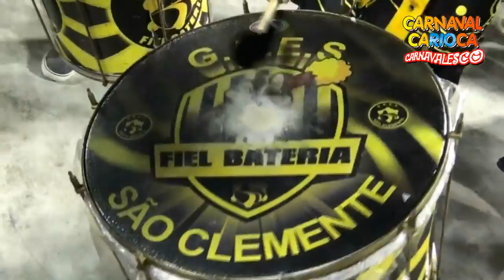São Clemente 2017 - Ensaio Técnico - Bateria (22/01/2017)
G.R.E.S. São Clemente - Carnaval 2017
Ensaio Técnico - Marquês de Sapucaí (22/01/2017)
Produzido por Rodney de Figueiredo

CARNAVAL CARIOCA - O melhor Carnaval do mundo